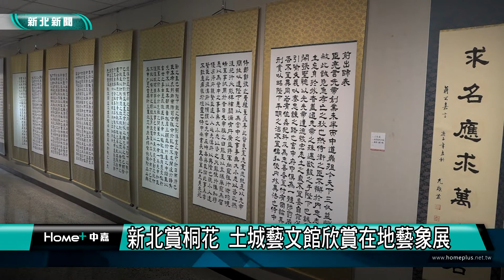新北 桐花│新北賞桐花 土城藝文館欣賞在地藝象展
新北客家桐花祭賞桐季節，來到土城賞桐，也能夠欣賞到藝術創作，土城區公所舉辦土城桐花祭邀請展，從即日起在土城藝文館展出40位藝術家以土城藝象為名，透過書法、陶藝和油畫等等，展現藝術文化無限創意。